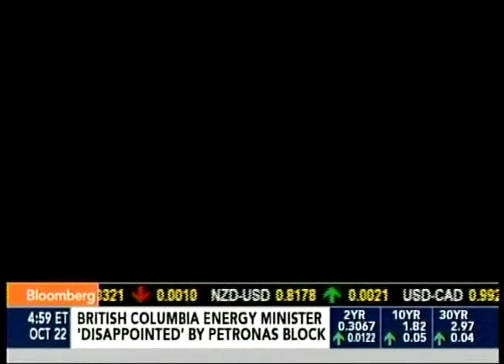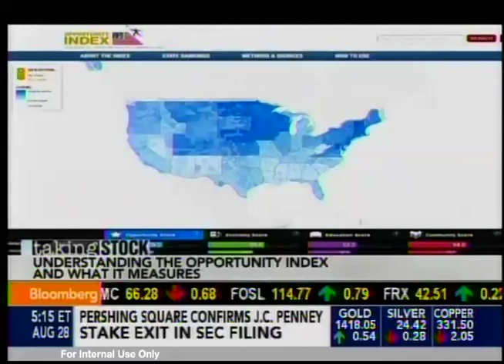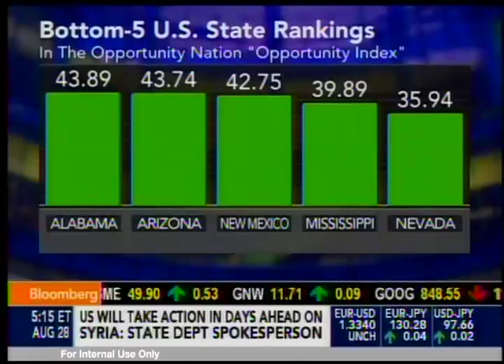Bloomberg TV: Bank of America and Opportunity Nation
Opportunity Nation's Executive Director Mark Edwards and Bank of America's Global Corporate Social Responsibility Executive and Consumer Policy Executive Andrew Plepler appeared on Bloomberg TV's Taking Stock on the 50th anniversary of Rev. Martin Luther King Jr.'s March on Washington to discuss economic mobility and multiple pathways to careers and education for America's youth.